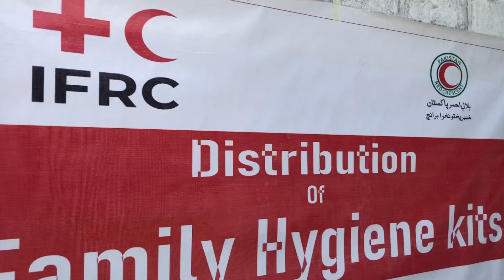PRCS and IFRC for Afghan Refugees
This video is about Pakistan Red Crescent Society khyber Pakhtunkhwa relief operations for Afghan Refugees living in Pakistan and host faimlies with the support of IFRC.